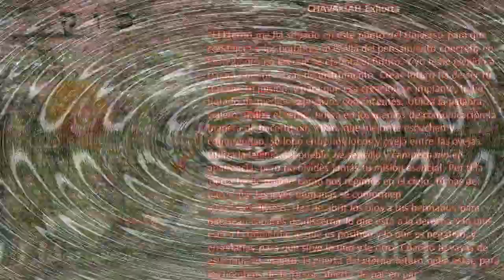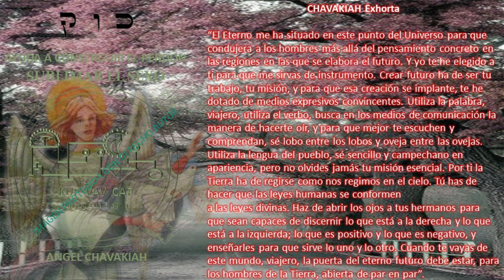35 ÁNGEL CHAVAKIAH (pensamiento, meditación y exhorto)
CHAVAKIAH Exhorta:
“El Eterno me ha situado en este punto del Universo
para que condujera a los hombres
más allá del pensamiento concreto
en las regiones en las que se elabora el futuro.
Y yo te he elegido a ti para que me sirvas de instrumento.
Crear futuro ha de ser tu trabajo, tu misión,
y para que esa creación se implante,
te he dotado de medios expresivos convincentes.
Utiliza la palabra, peregrino, utiliza el verbo,
busca en los medios de comunicación
la manera de hacerte oír,
y para que mejor te escuchen y comprendan,
sé lobo entre los lobos y oveja entre las ovejas.
Utiliza la lengua del pueblo,
sé sencillo y campechano en apariencia
pero no olvides jamás tu misión esencial.
Por ti la Tierra ha de regirse
como nos regimos en el cielo.
Tú has de hacer que las leyes humanas se conformen
a las leyes divinas.
Haz de abrir los ojos a tus hermanos
para que sean capaces de discernir
lo que está a la derecha y lo que está a la izquierda;
lo que es positivo y lo que es negativo,
y enseñarles para que sirve lo uno y lo otro.
Cuando te vayas de este mundo, peregrino,
la puerta del eterno futuro debe estar,
para los hombres de la Tierra,
abierta de par en par”.